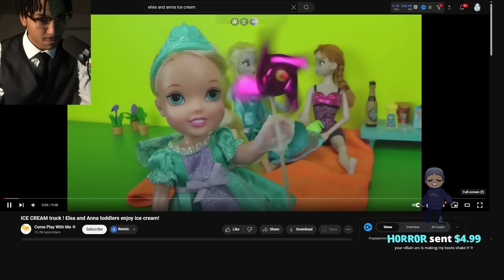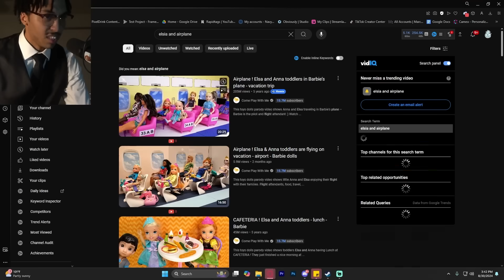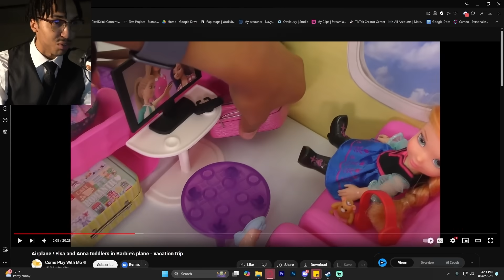Annia Biting The Curb in 4K 60FPS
she got what she deserved